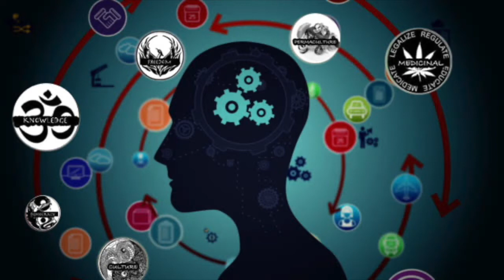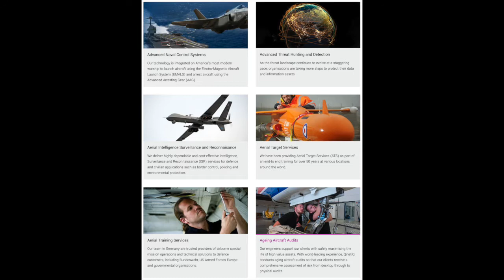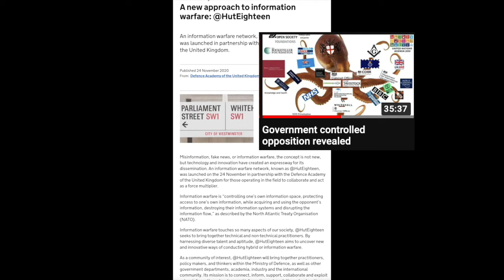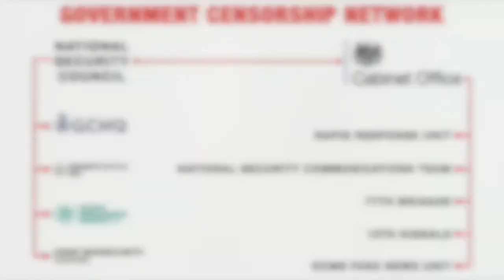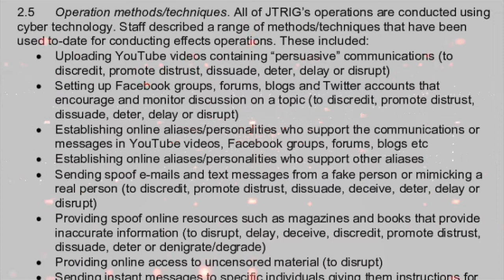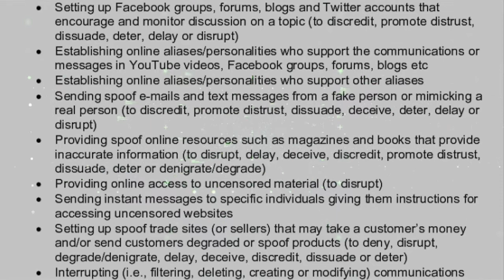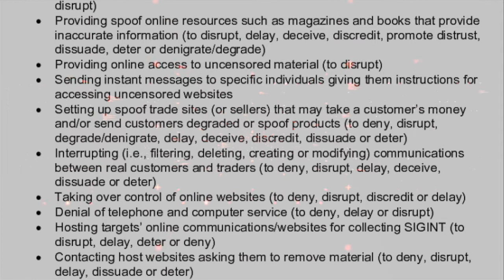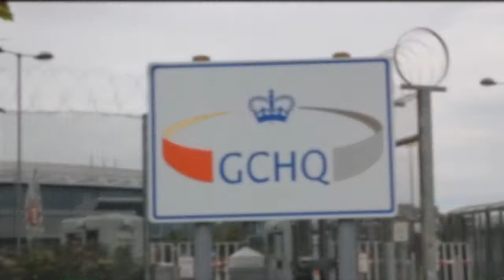UK intelligence services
A look into the UK intelligence services. Where they are situated, what their roles are and how they conduct business